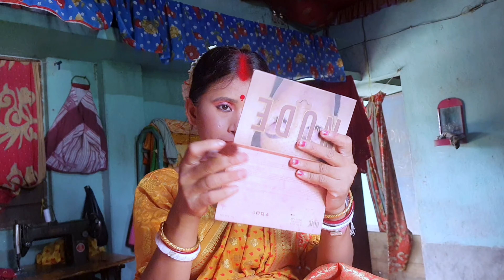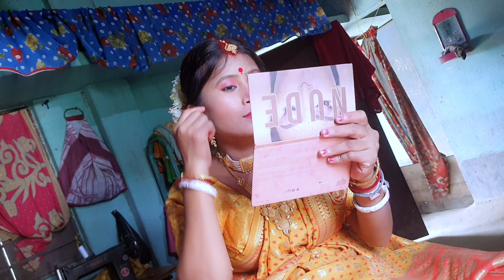মেকআপ করবা যায়া বিশাল ঝামেলা । মোর বরের সাথে।